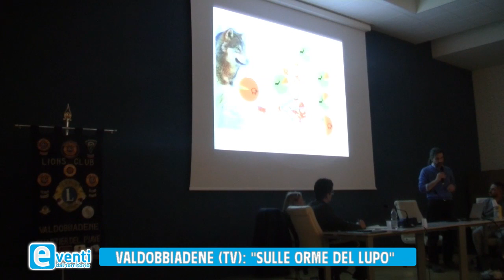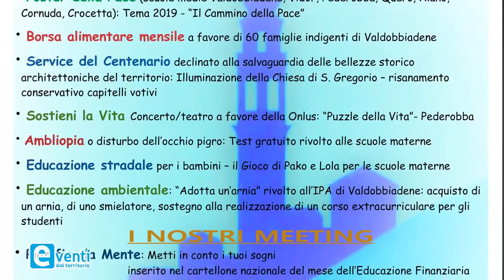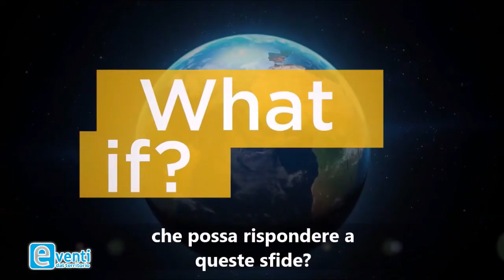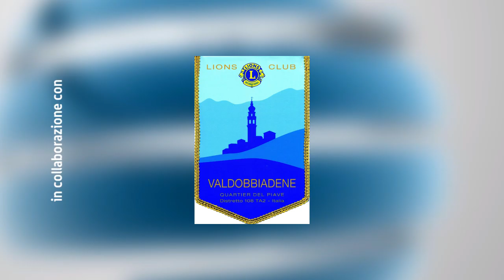Sulle Orme del Lupo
Eventi